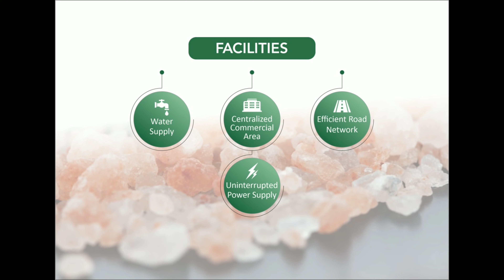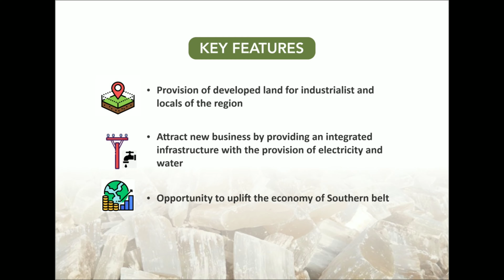Salt and Gypsum City, Karak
With only 123 KM away from the provincial capital Peshawar, Salt and Gypsum City is set to be the next big thing in Karak and its adjoining areas, including Kohat, Bannu, Lakki Marwat, and Waziristan.

It will provide developed land for industrialists and locals to benefit from the natural resources of this region, thereby providing jobs & resulting in economic prosperity as per the focus of the KP Government.